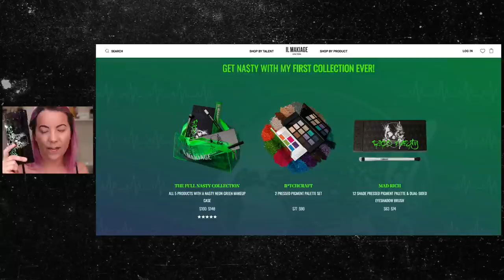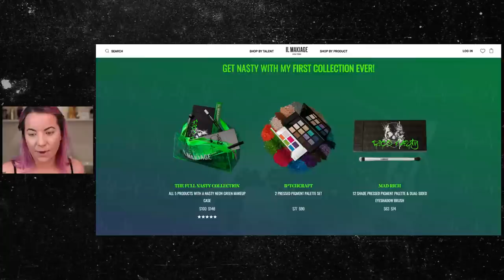TESTING NEW MAKEUP // HOURGLASS HOLIDAY + IL MAKIAGE x RICO NASTY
-- MY BRUSH BUNDLE WITH BK BEAUTY!!! --

-- PRODUCTS FEATURED --
Il Makiage:

-- ABOUT MY SKIN --
Age: 30
Skin type: Combo / Normal (T zone leans more oily)
Skin tone: I range from light - medium/tan with neutral undertones